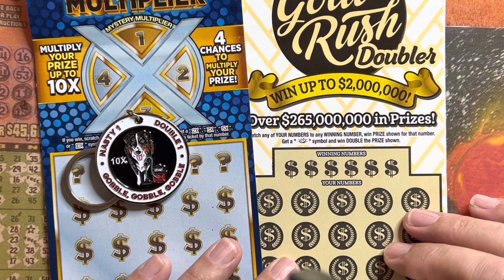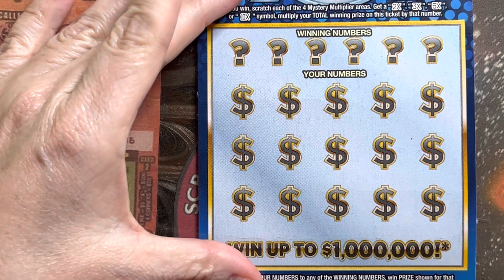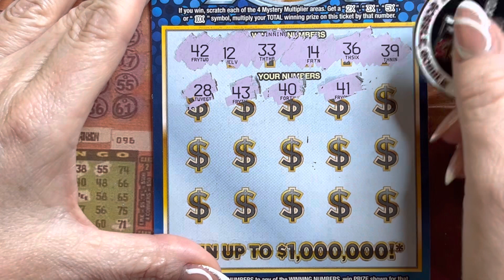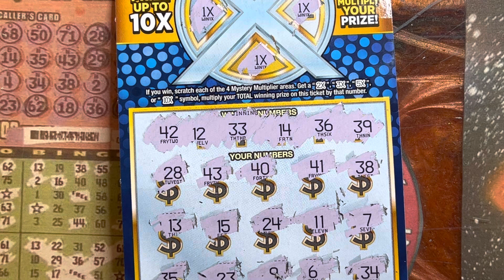Mystery Multiplier 💥Gold Rush 💰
Share us out on the way to 3000 friends.✨🎯